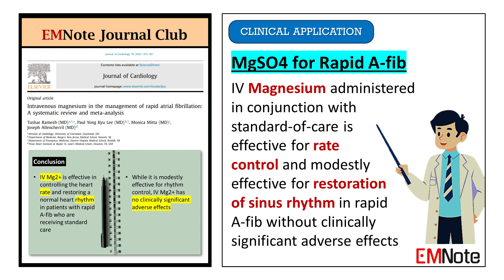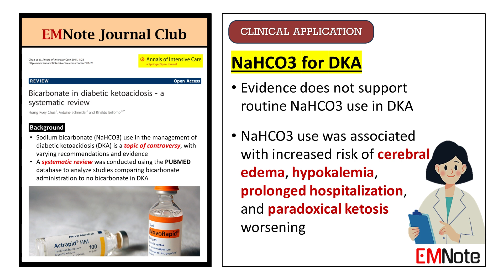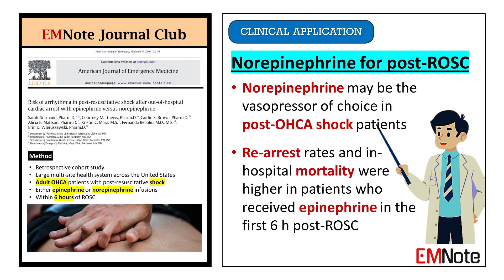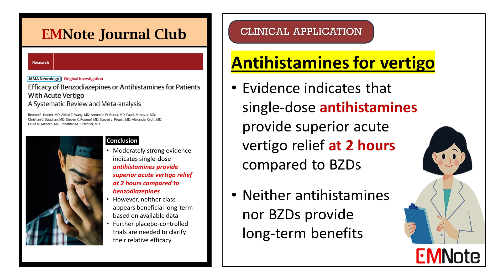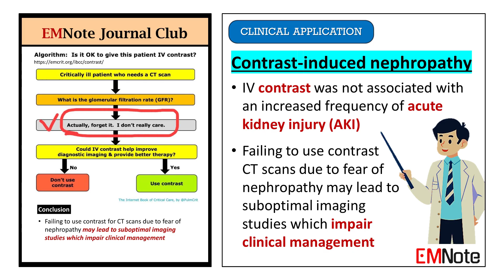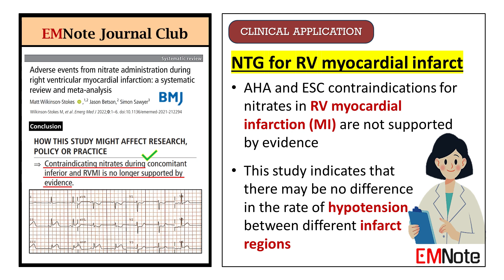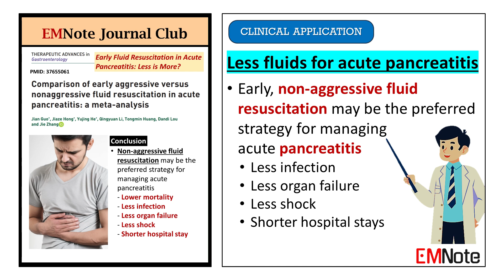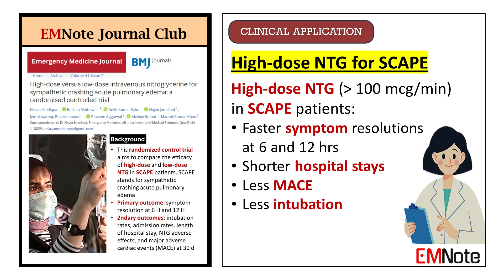EM Literature #1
MgS04 for rapid A-fib
NaHC03 for DKA
Norepinephrine for post-ROSC
Antihistamines for vertigo
Contrast nephropathy
NTG for RV MI
Less fluid for pancreatitis
High-dose NTG for SCAPE